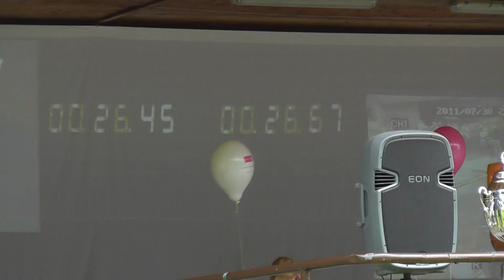Krmelín - ženy ve Vyšních Lhotách 30.7.2011